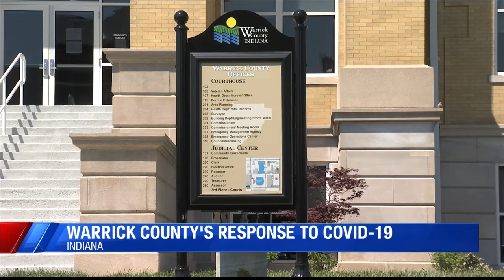Warrick County's response to COVID-19